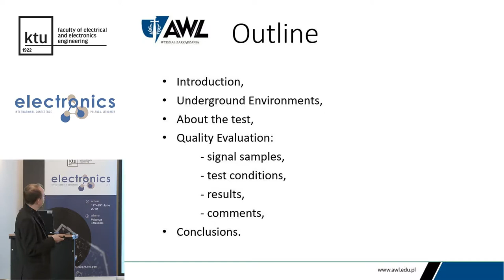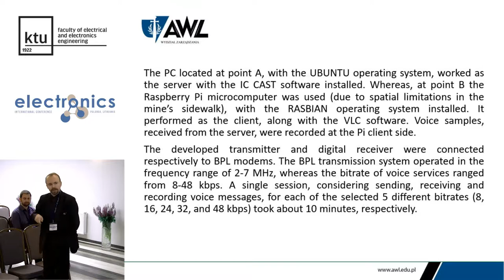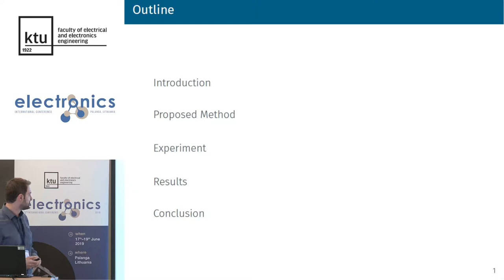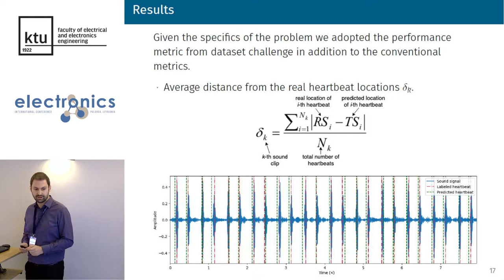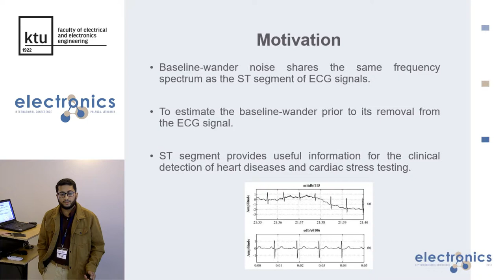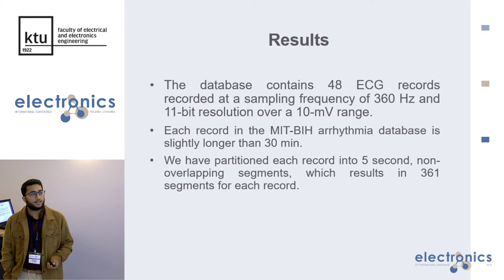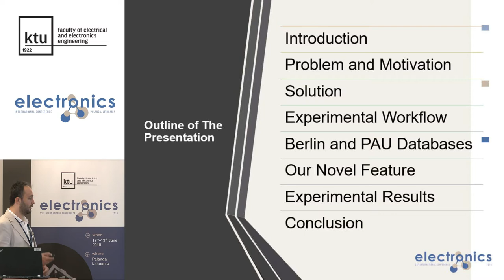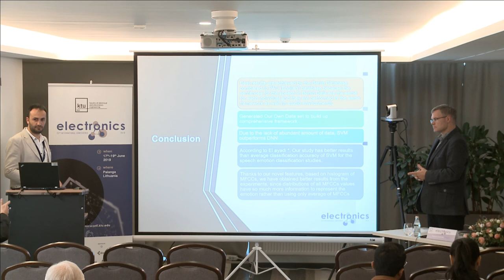SESSION 10A. SIGNAL TECHNOLOGY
Chair: Krzysztof Okarma (Poland)
10A.1. Quality Evaluation of Voice Transmission Using BPL
Communication System in MV Mine Cable Network
Grzegorz Debita, Przemyslaw Falkowski-Gilski, Marcin Habrych,
Bogdan Miedzinski, Janusz Wandzio, Przemyslaw Jedlikowski (Poland)
Presenter: Grzegorz Debita (Poland)
10A.2. Automatic Detection of Heartbeats in Heart Sound Signals Using
Deep Convolutional Neural Networks
Grega Vrbancic, Iztok Jr. Fister, Vili Podgorelec (Slovenia)
Presenter: Grega Vrbancic (Slovenia)
10A.3. Detection and Classification of Baseline-Wander Noise in ECG
Signals Using Discrete Wavelet Transform and Decision Tree Classifier
Syed Irtaza Haider, Musaed Alhussein (Saudi Arabia)
Presenter: Syed Irtaza Haider (Saudi Arabia)
10A.4. Performance Comparison of Evolutionary Algorithms in the
Design of Hand-Pump Shape Microstrip Antenna for 5G Applications
Navneet Kaur, Surbhi Sharma, Jaswinder Kaur (India)
Presenter: Navneet Kaur (India)
10A.5. Extraction of Novel Features Based on Histograms of MFCCs Used
in Emotion Classification from Generated Original Speech Dataset
Muhammet Pakyurek, Mahir Atmis, Selman Kulac, Umut Uludag (Turkey)
Presenter: Muhammet Pakyurek (Turkey)